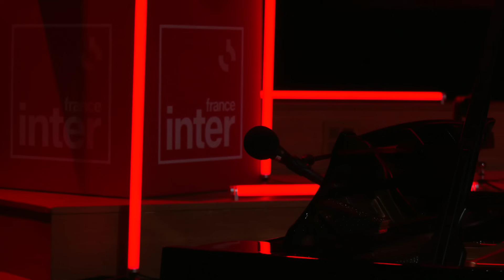Le grand dimanche soir Anne Depétrini et Charlotte Cardin en live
La chanteuse québécoise Charlotte Cardin met le feu au studio 104, tandis que la comédienne Anne Depétrini vient nous parler de son spectacle mêlant quête de bonheur et thérapie par le rire.

Retrouvez le Grand dimanche soir sur le site de France Inter

00:00 Générique
01:07 La chronique de Charline Vanhoenacker
05:00 Live de Charlotte Cardin
10:38 Le journal des bonnes nouvelles
15:29 La chronique de Juliette Arnaud
18:30 La dramatique
22:00 La Chronique de Djubaka
29:28 La chronique de Constance
33:12 La chronique d'Isabelle Sorente
36:50 La convention citoyenne
38:58 La chronique de Djamil le Shlag
44:40 Vote de la convention citoyenne
45:42 Interview d'Anne Depétrini
52:10 La chronique de Guillaume Meurice
01:00:38 Live de Charlotte Cardin
01:05:00 Le jeu sans euros
01:12:25 La chronique d'Aymeric Lompret
01:16:26 La chanson de GiedRé